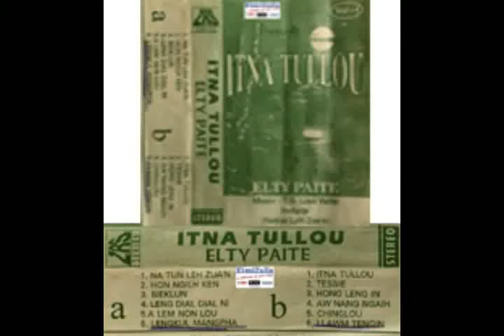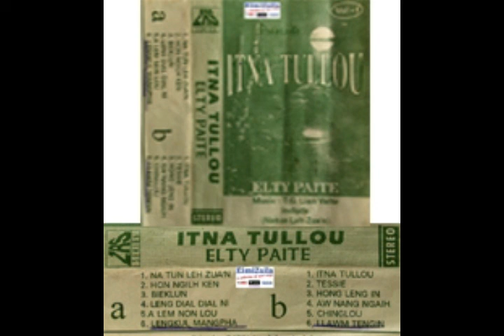B4 Aw nang ngaih ~ Elty Paite // ITNA TULLOU [audio]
Album : ITNA TULLOU
Side - B : 4 Aw nang ngaih
Vocal : Elty Paite
Audio converted by : MungSuante